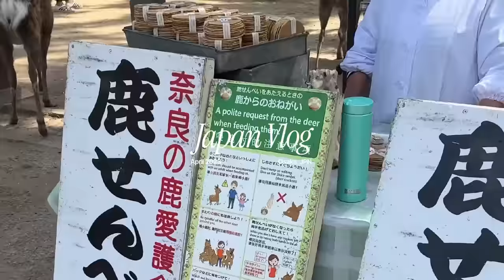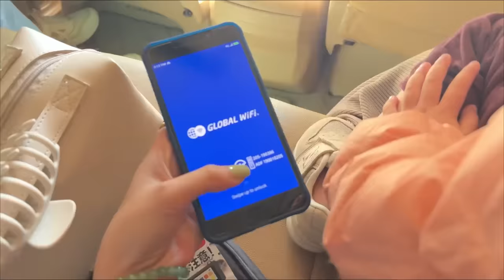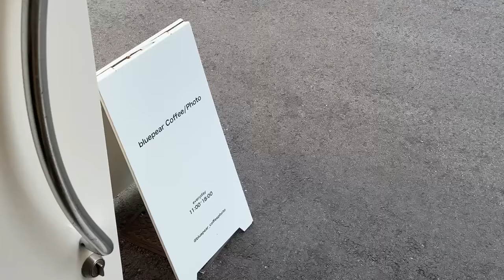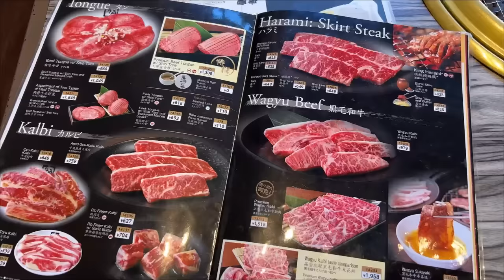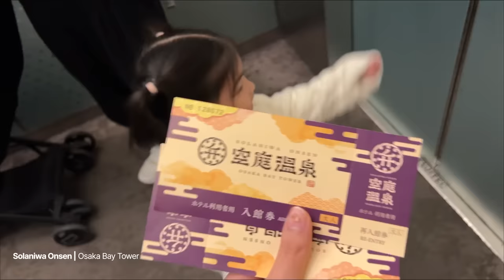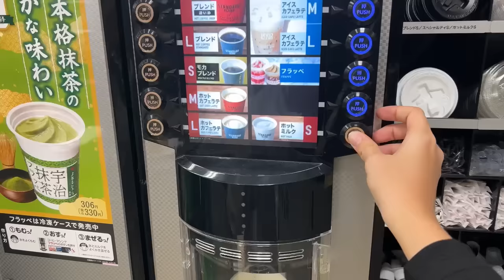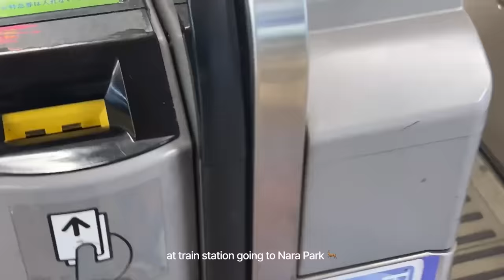Vlog • Mithi’s First Trip to Japan ✨